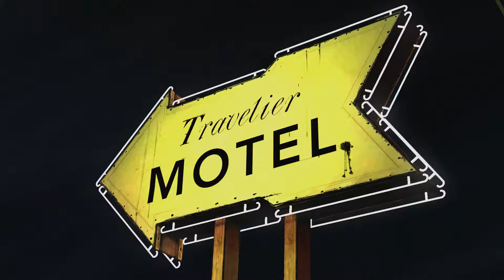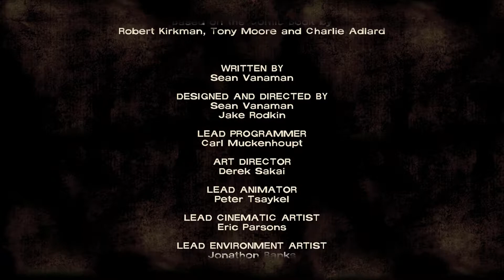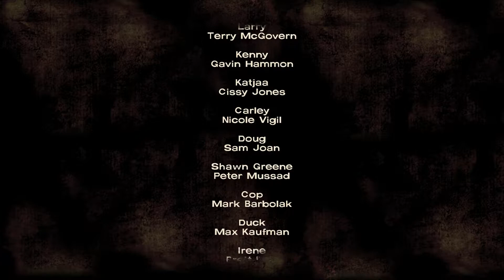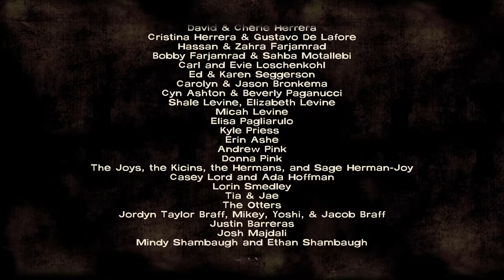The Walking Dead season 1 episode 1 part 3 Spoke too soon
Finishing up the last part of episode one , finding the pharmacy keys and escaping the drug store , but not without one tough choice. Doug or Carly ?